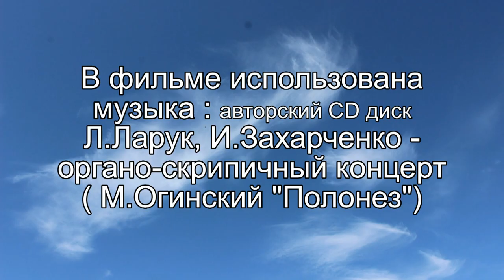Днестровский каньон. В поисках исчезнувшего города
В пошуках зниклого міста. НацІональний природний парк "Дністровський каньон"  - природні та архітектурні перлини України : Червоногородський водоспад та руїни Червоногородського замку.. Подорожуємо Тернопіллям .
Днестровский каньон. В поисках исчезнувшего города. Национальный природный парк "Днестровский каньон" таит много интересных, но мало известных мест. Одно из них - каньон речки Джурин. Река образует самый большой в Украине равнинный водопад, а в урочище Червоном сохранились руины замка и костела исчезнувшего Червоногорода.